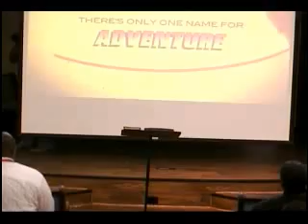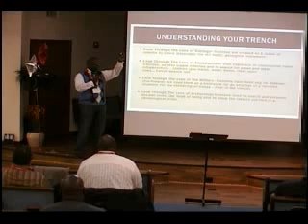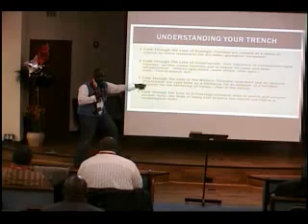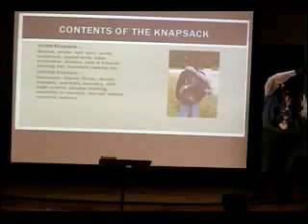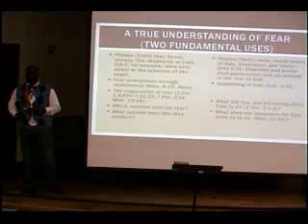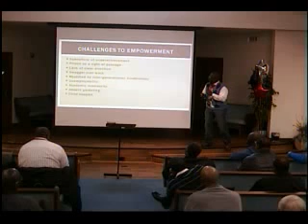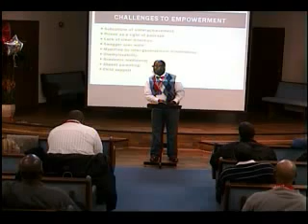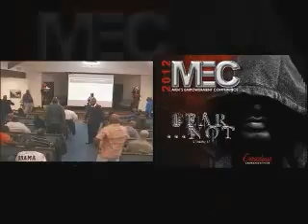Lawrence Murray - Men In The Trenches, Part 1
Unpacking The Invisible Knapsack, part 1.  MEC 2012 hosted by Crenshaw Church of Christ - Recorded on 12/8/2012